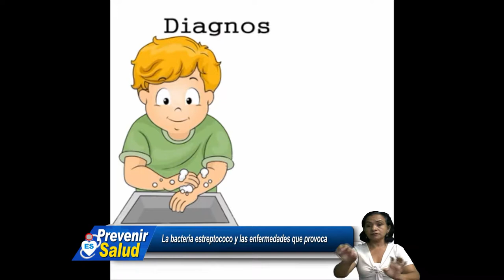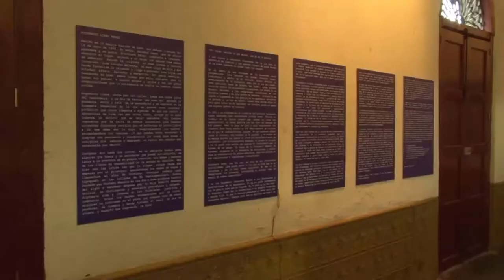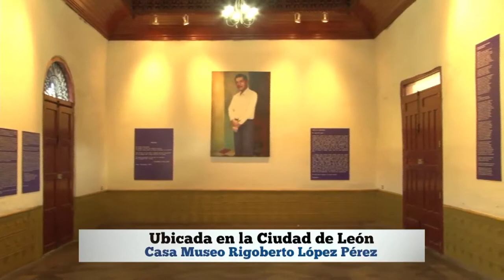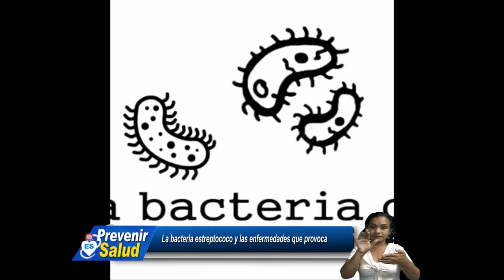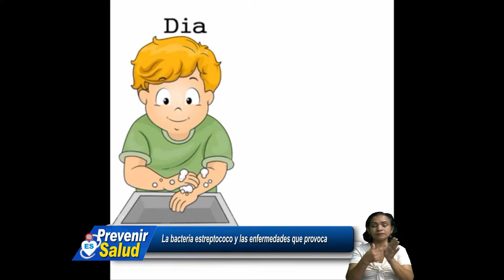PREVENIR ES SALUD, MIERCOLES 24 DE JULIO 2020